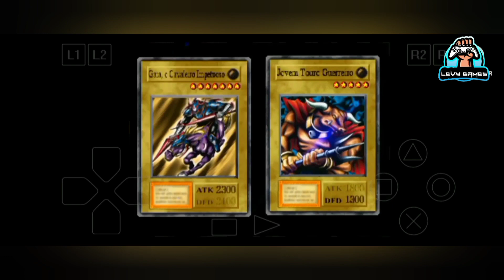YU GI OH FORBIDDEN MEMORIES: DUELANDO E GANHANDO 3° DRAGAO METEORICO NEGRO